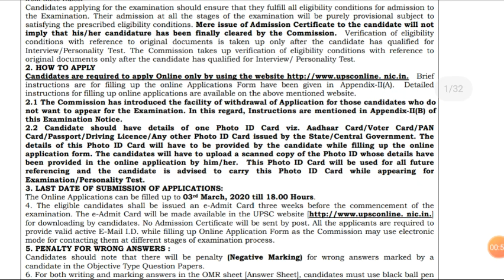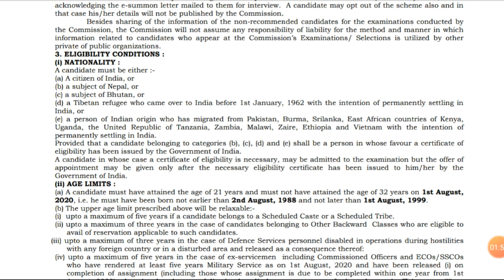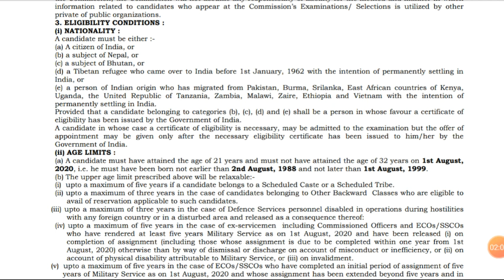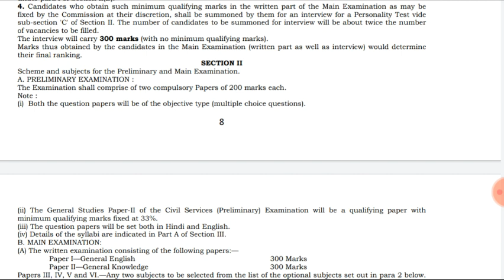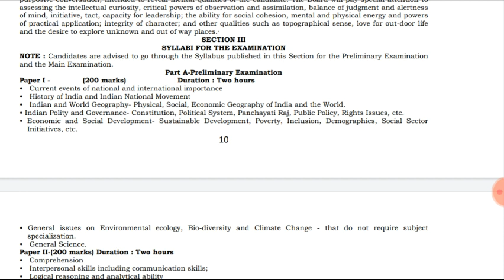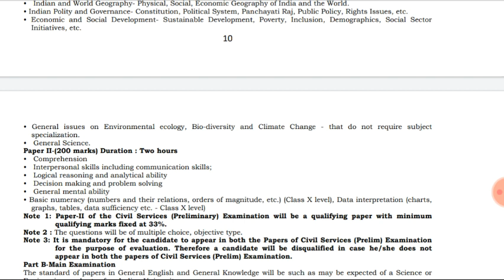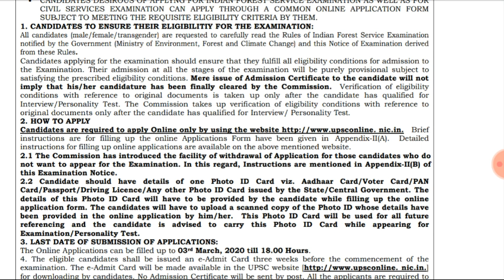Indian forest services vacancy +civil service vaccency notification 2020